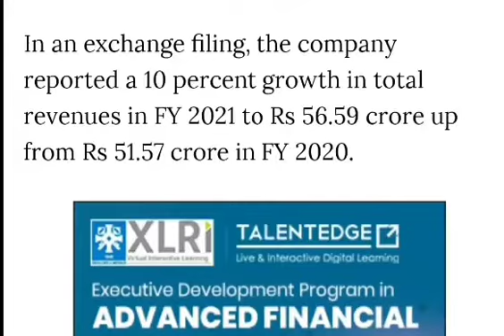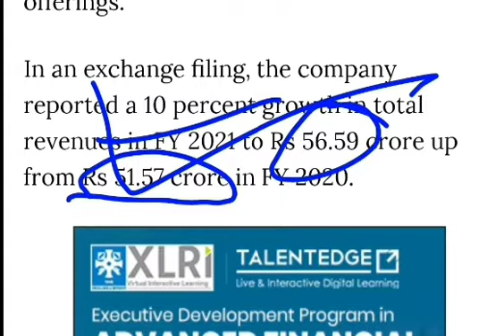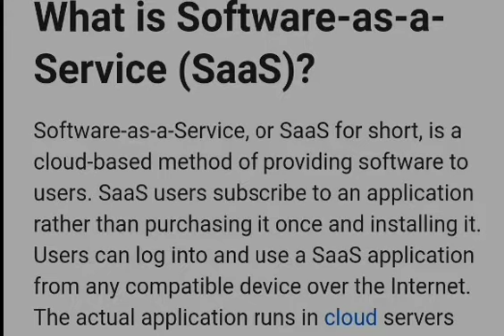IRIS BUSINESS SERVICE LTD Q4 RESULTS | BEST NEWS FOR IRIS BUSINESS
golden stock series of share market